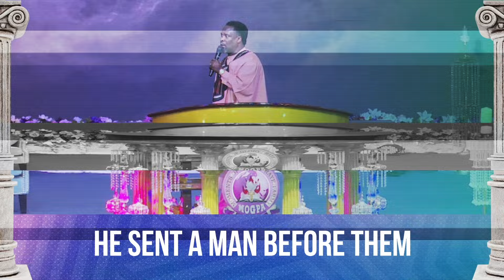YOU SHALL NOT BE REDUCED